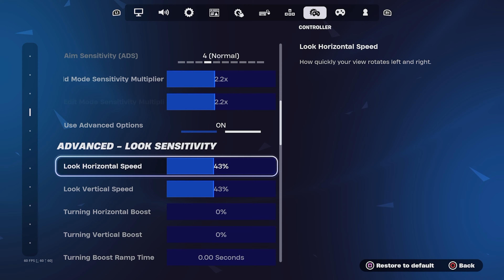Fortnite RANKED Unreal Chapter 5 Season 2 PS5 Highlights + BEST Controller Settings! (4K 120FPS)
📲  Consider Using Code Opt In The Item Shop!